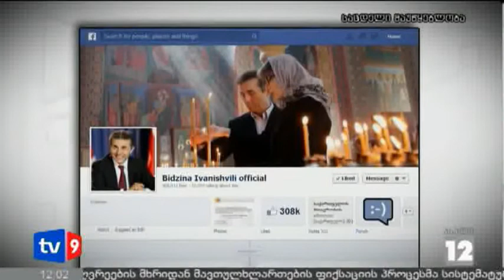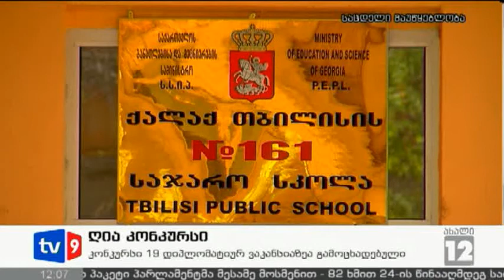ახალი 12 | 07.04.13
- მართლმადიდებელი ეკლესია დღეს ხარების დღესასწაულს აღნიშნავს.
- ხარების დღესასწაულთან დაკავშირებით, პირობით ვადაზე ადრე გათავისუფლების მუდმივმოქმედმა კომისიამ 48 პატიმრის გათავისუფლება გადაწყვიტა.
- საქართველოს პრეზიდენტმა მიხეილ სააკაშვილმა თურქეთში ვიზიტის დროს რაბათის ციხის შესახებ კომენტარი გააკეთა